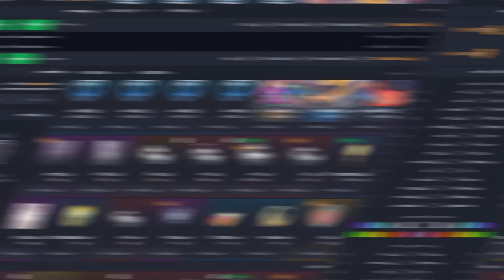J’ai découvert cette INCROYABLE voiture 😍